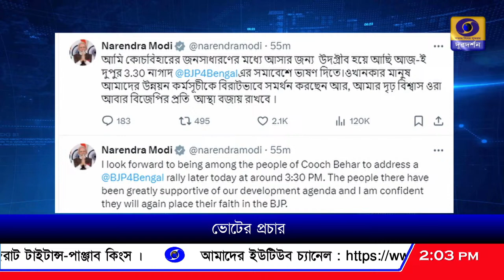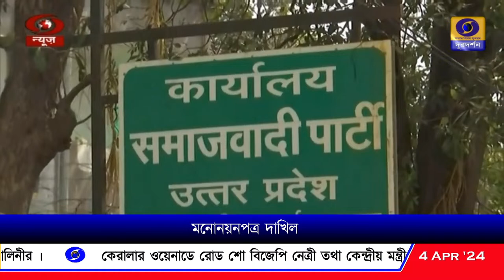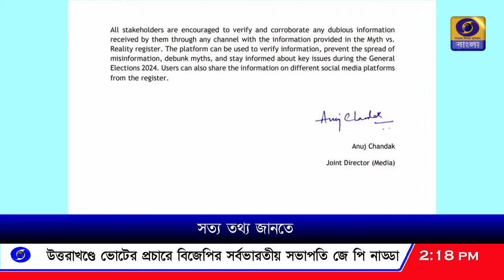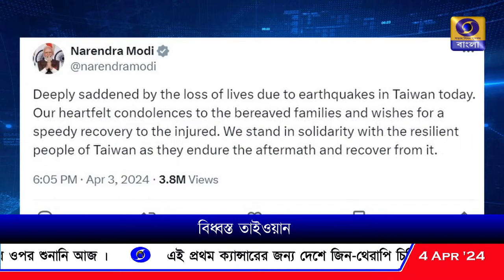DD Bangla Live News at 02:00 PM : 04-04-2024